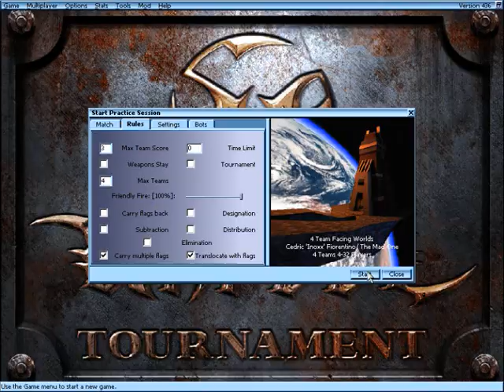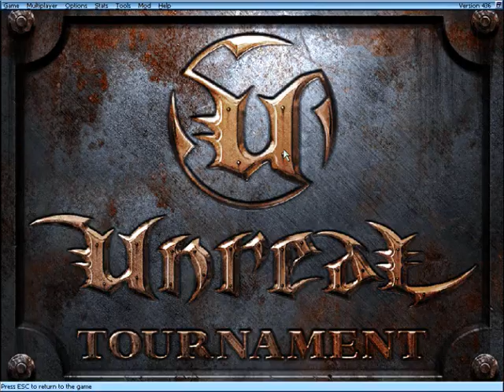Unreal Tournament: CTF4 mod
4 team based capture the flag modification for Unreal Tournament, downloaded from FileFront